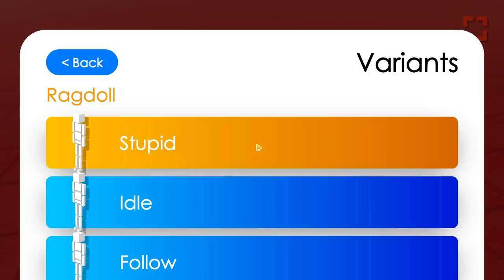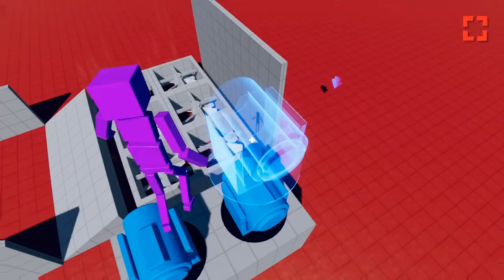1000 RAGDOLL ZOMBIES vs 20 LASER CANNONS - Fun With Ragdolls Funny Moments Gameplay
1000 RAGDOLLS vs 20 LASER CANNONS in Fun with Ragdolls Funny Moments Gameplay

Fun With Ragdolls Game Overview:
Become a ragdoll and create your own environments in Sandbox Mode, play challenging Mini-Games​, or just flop around in Explorer Mode! Fun with Ragdolls: The Game lets you enjoy everything you love about ragdolls!

Objective
You're a ragdoll! What's the point of the game? Do what a ragdoll be meant to do and flop, fall, or crash on to things and get points by doing so! Don't be nervous!
Game Modes
Sandbox
Build worlds for you and your ragdolls! Choose from a collection of canons, black holes, giant fans, ragdolls (obviously), explosives, lasers, and much more!
Mini-Games
They're basically mini-adventures that you can win and lose from!
Explorer
Out of ideas for what to build? Want to dive right in without having to create from scratch? Explorer offers pre-built environments!
Customization
Change the look of your ragdoll from an assortment of skins and faces that you can unlock as you progress through the game!

A. Due to FTC rules, all videos where I have received financial incentives to produce a video need to be disclosed.